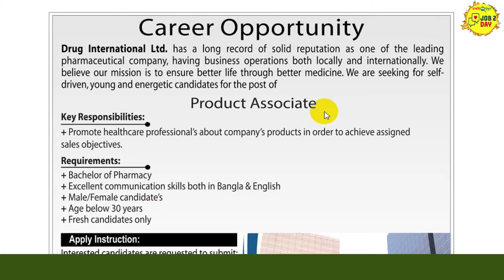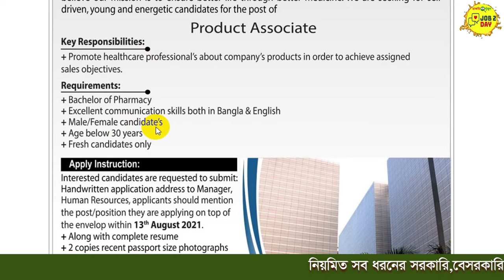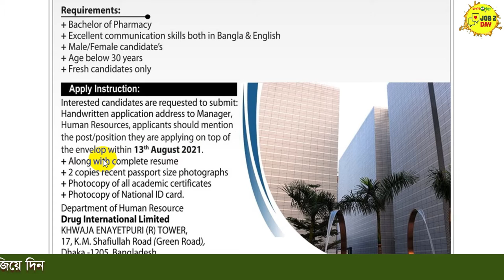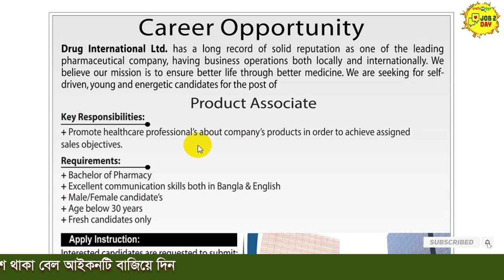✅ Drug ঔষধ কোম্পানীতে নিয়োগ ২০২১ - Medicine Company | Job 2 day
✅ Drug ঔষধ কোম্পানীতে নিয়োগ ২০২১ - Medicine Company | Job 2 day | bd Job Circular.

✅ নিয়োগ বিজ্ঞপ্তিটি সর্ম্পকে কোন মতামত থাকলে অবশ্যই কমেন্টস এ তুলে ধরবেন, এবং আপনি কোন জায়গা হতে দেখছেন সেটি লিখতে ভুলবেন না ধন্যবাদ।

🇧🇩 নিয়োগ বিজ্ঞপ্তি 🇧🇩

👉 প্রতিষ্ঠানঃ Drug ঔষধ কোম্পানীতে নিয়োগ ২০২১ - Medicine Company

✅ Some information of Video:  Job 2 day চ্যানেল এর পক্ষ থেকে সকলকে স্বাগতম। আজকে আলোচনা করবো Drug ঔষধ কোম্পানীতে নিয়োগ ২০২১ - Medicine Company নিয়ে। এখানে কি কি পদ আছে, আবেদনের শর্তাবলী এবং আবেদন এর শেষ ও শুরুর তারিখ এবং কি যোগ্যতা লাগবে কিভাবে আবেদন করবেন সব বিষয়ে সঠিক তথ্য পাবেন। আপনাদের কাছে অনুরোধ ভিডিওটি যারা দেখছেন শুরু থেকে শেষ পর্যন্ত দেখার চেষ্টা করবেন আশা করি সকল বিষয়ে বুঝতে পারবেন ধন্যবাদ।